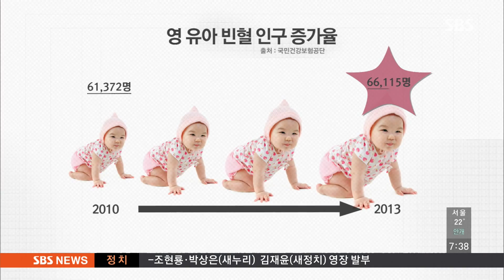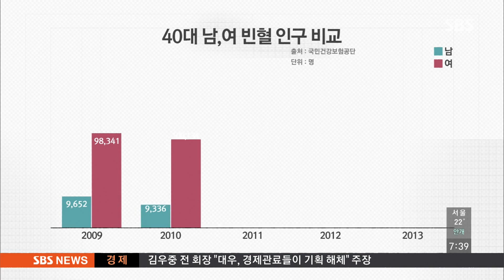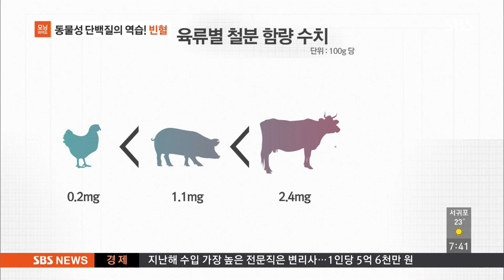동물성 단백질이 빈혈에 특효약이다? @모닝와이드 140822